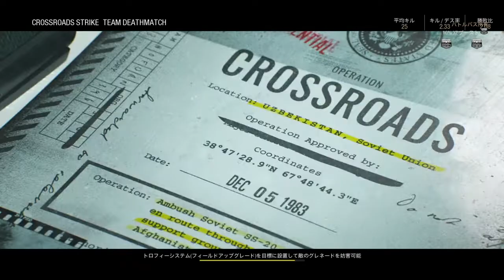Call of Duty®: Black Ops Cold War M60 弾幕